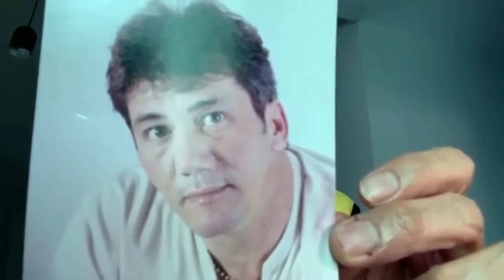¡ MI DECLARACION DE AMOR ... PIJAMADA !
Hoy te contamos, todo sobre las declaraciones de amor que nuestra querida Gigi, ha recibido a lo largo de su vida. A pesar de seguir "sola como perra".